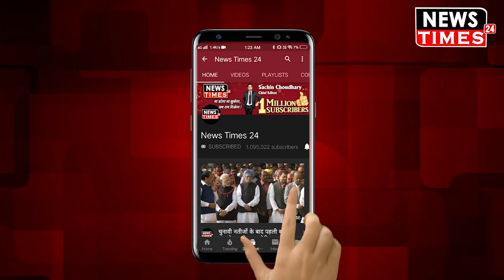CM Yogi के अचानक Hospital में Inspection के दौरान Doctor से हुई गलती, Yogi ने Doctor को लगा दी डॉट !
CM Yogi के अचानक Hospital में Inspection के दौरान Doctor से हुई गलती, Yogi ने Doctor को लगा दी डॉट ! Watch Out Full Video And News !